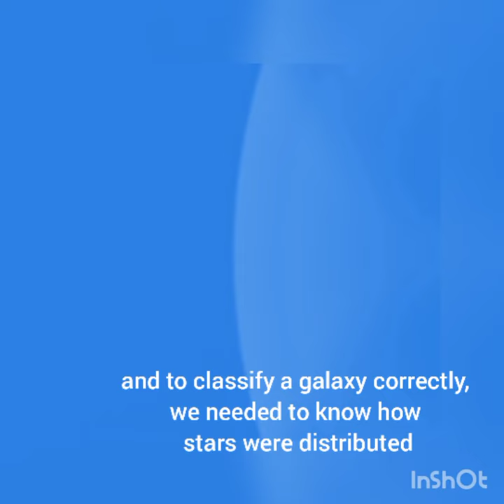Jellyfish Galaxy: Part- 1🌠☄️🌀